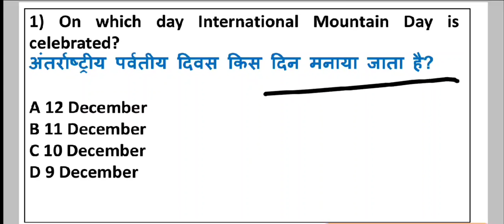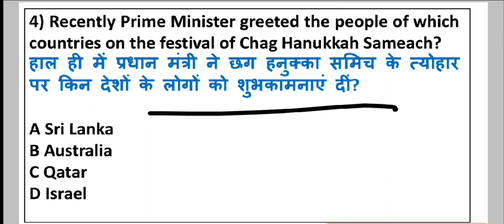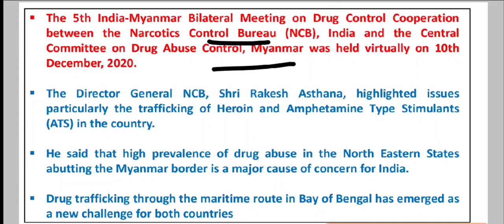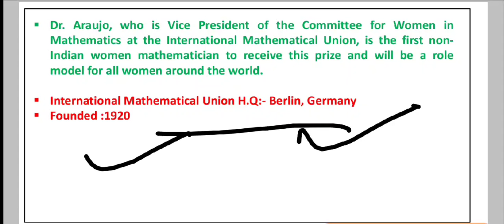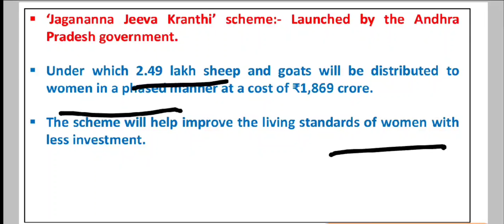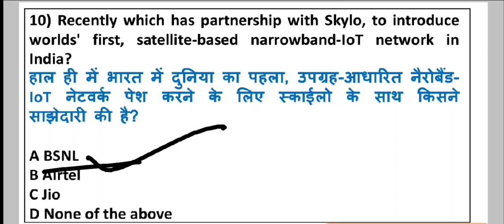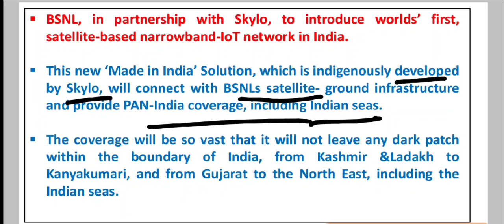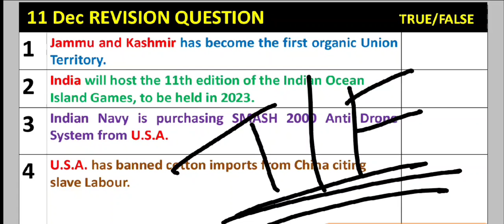12 December 2020 Daily Current Affairs MCQ | Current Affairs in Hindi &English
12 December 2020 Daily Current Affairs MCQ | Current Affairs in English

12 December 2020 Current Affairs in English | RRB NTPC, SSC, BANK & Current Affairs for all Exam the level 10 study